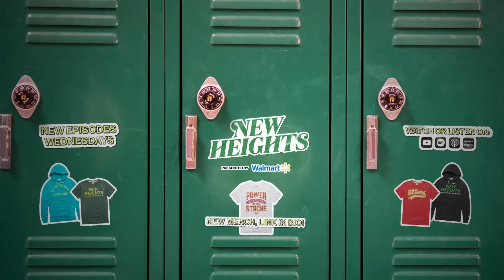Travis Kelce breaks down the Chiefs wild trick play touchdown that had the NFL world buzzing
Travis and Jason talk about the Chiefs' offensive performance in their game against the Patriots, including Rashee Rice's big day, what went into the trick play everyone's talking about and Jerick McKinnon's new nickname.